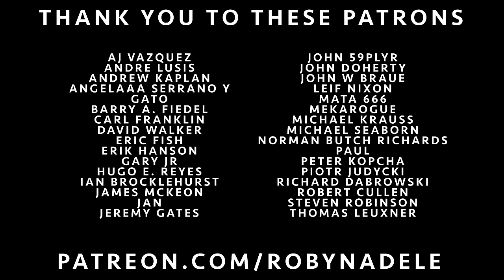“That’s All” (Genesis) 1960s Cover by Robyn Adele Anderson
4 new prints, and 3 new albums! Even a discount if you bundle them 💋

For a song about a failing relationship “That’s All” has a pretty solid groove! Sometimes you need something a little uptempo to get you through hard times 🖤

The Band:

Keys — Ben Covello
Bass — Georgia Weber
Drums — Josh Davis
Trumpet — Jon Challoner
Trombone — Jacob Melsha

All my videos are done live, using one take.